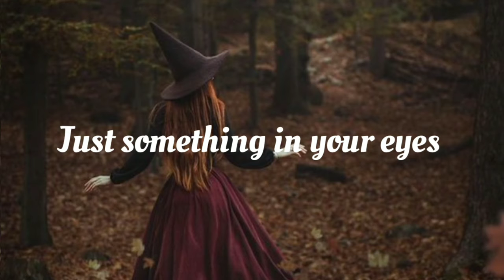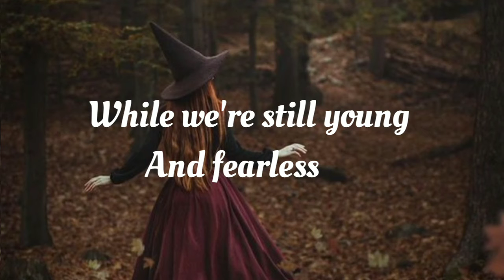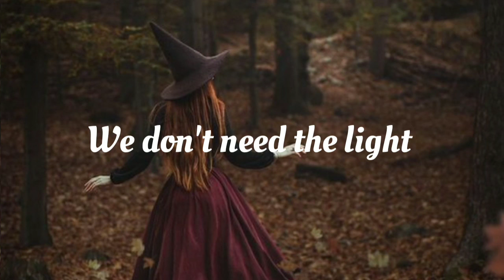Darkside - alan walker ft. Au/Ra and tomine harket [lyrics]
darkside - alan walker ft. Au/Ra and tomine harket